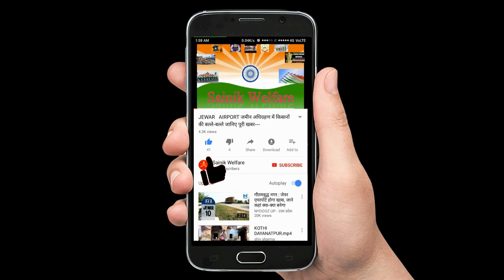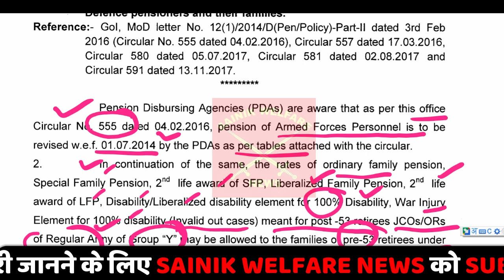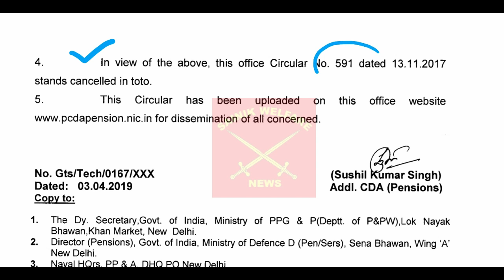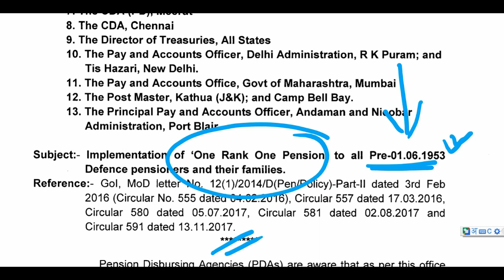चुनावों पूर्व !! बड़ी खुशखबरी !!! पूर्ण OROP की तरफ सरकार ने बढाया एक और कदम--